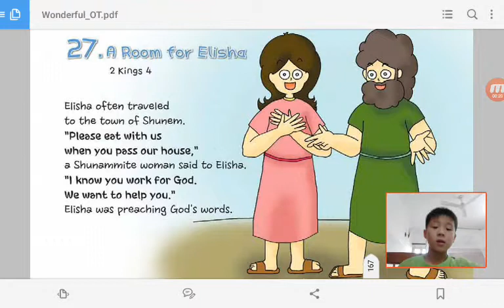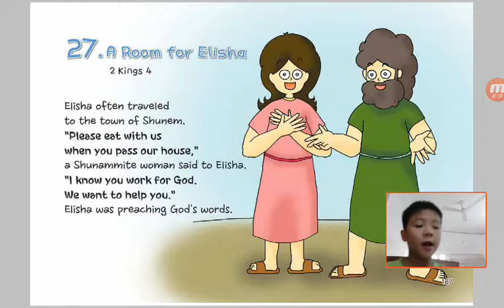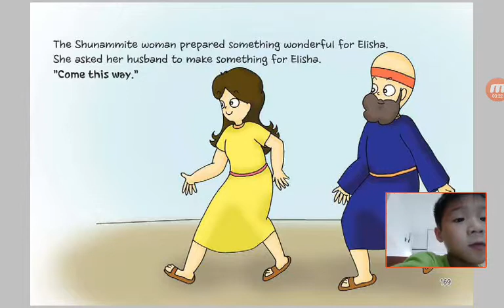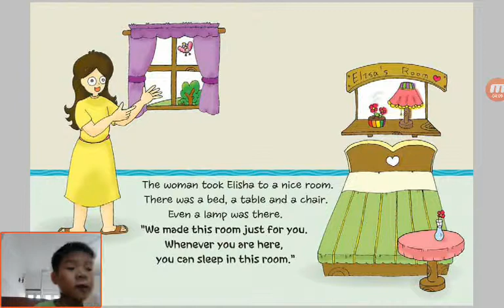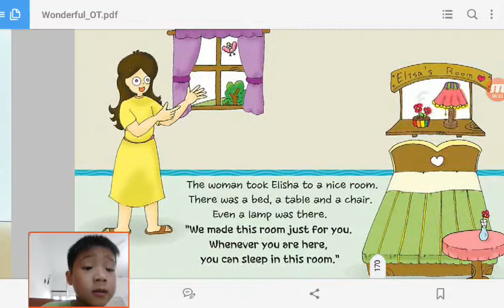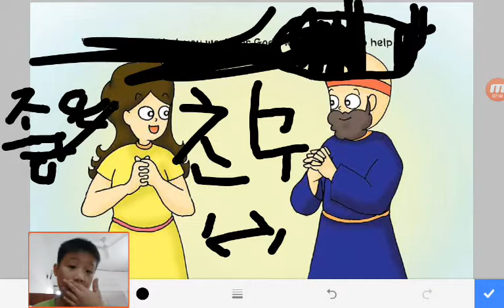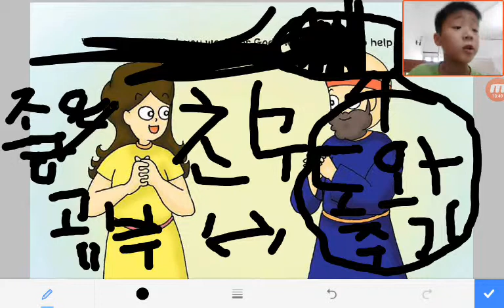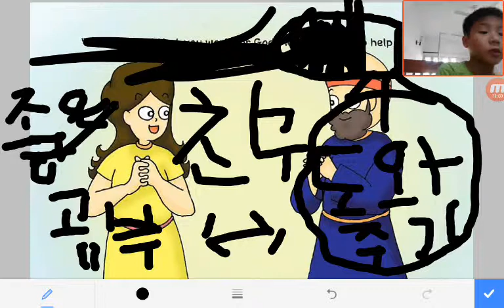‹Kids›Soo：성경이야기‹English›– 27 A Room for Elisha in 2 Kings 4